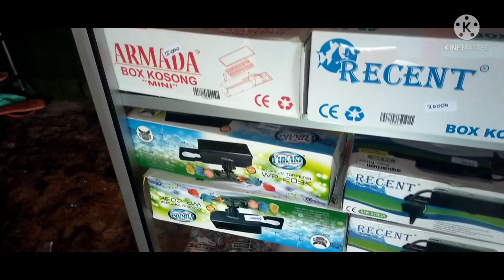macam acsesories aerator ,kapas,box filter, mesin filter,obat,makanan dan berbagai jenis ikan hias